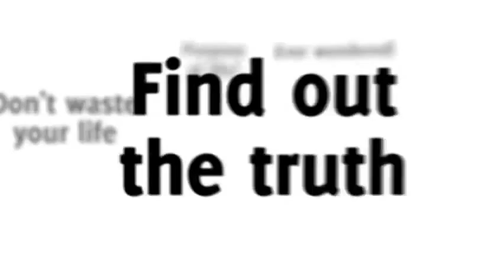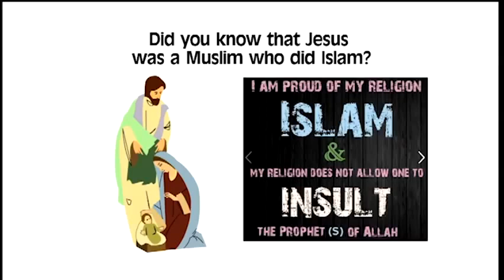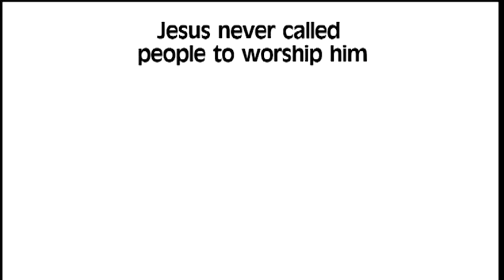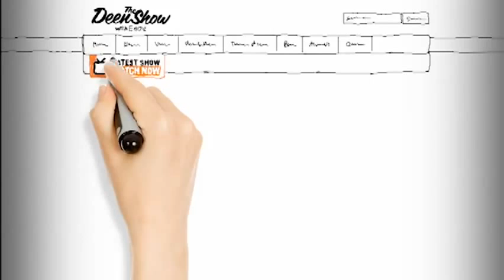Why Jesus is NOT God, The SON of God or EQUAL to God? - The Deen Show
Support us on Patreon Eddie's Guest the Pres.of IREF and a Bible Scholar also Scholar of Christianity proves that Jesus Christ never called people to Worship him, nor was he a literal "son of God" nor did Jesus Christ ever announce to the people that he was coming to die for the sins of the world.

They also show that the real mission of Jesus Christ which was one of calling the people to "Worship the Creator and not his Creations". A very exciting and amazing show you don't want to miss watching.

Take this video link and send it out to your facebook,twitter,websites,Blogs,news lett­­­­­ers,emails, etc.. send it out to the world. Like DigitalMimbar on Facebook